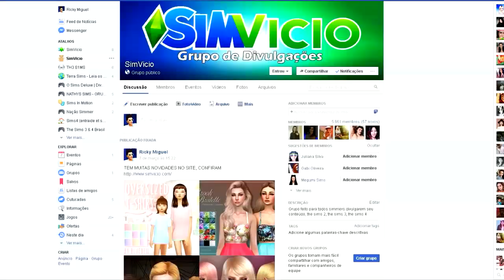CASA DO HOBBIT | The Sims 4